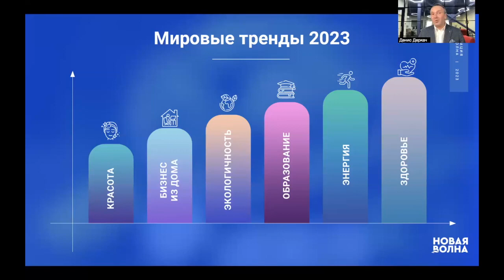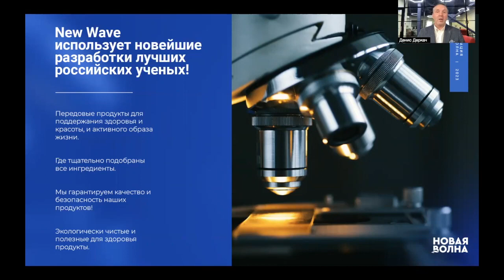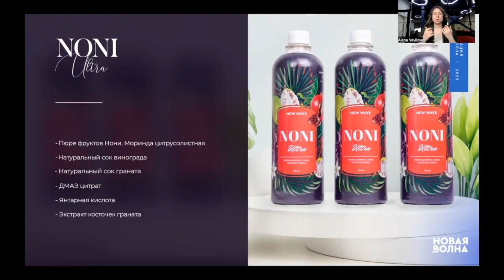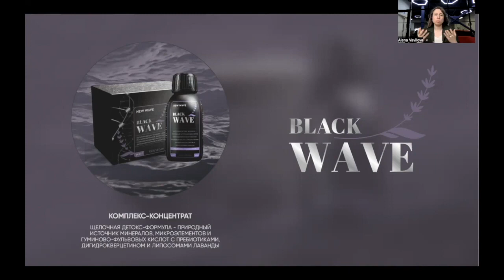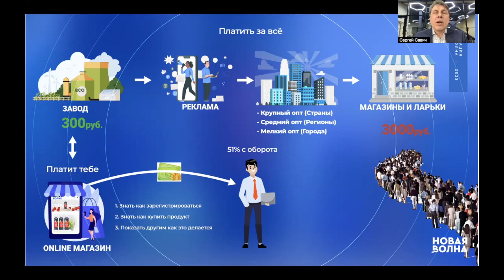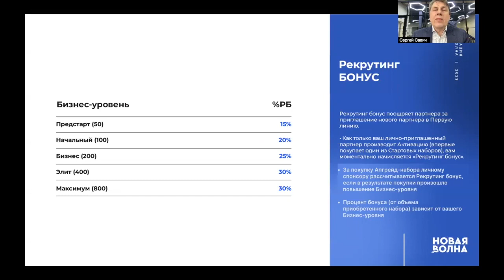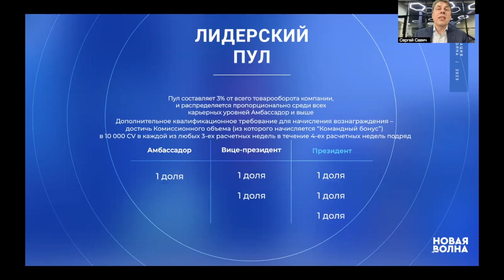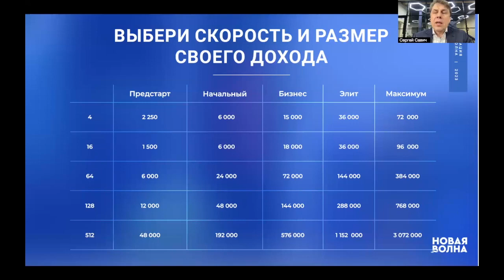Презентация компании Новая Волна (New Wave). Денис Деркач, Алена Вавилова и Савич Сергей.